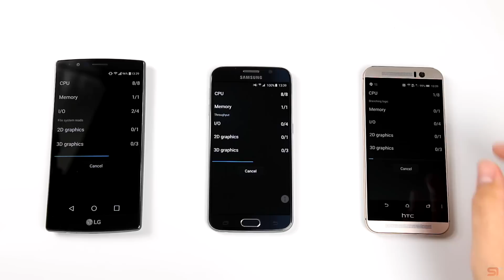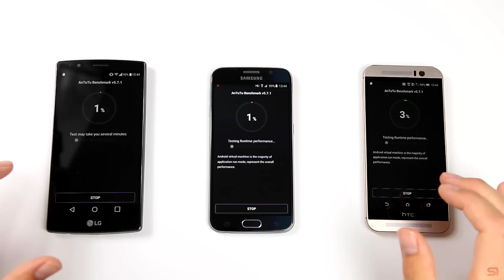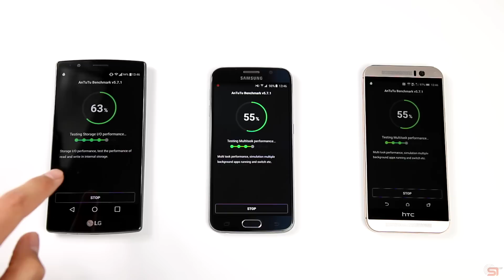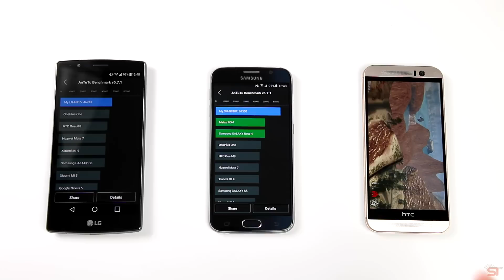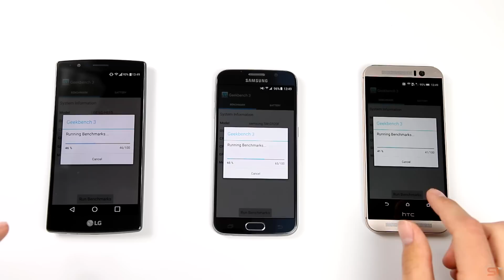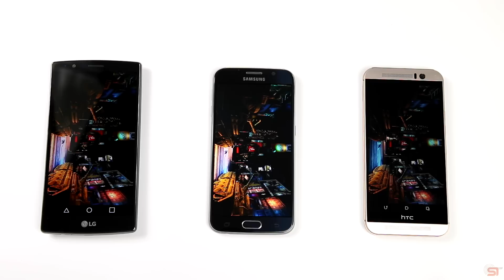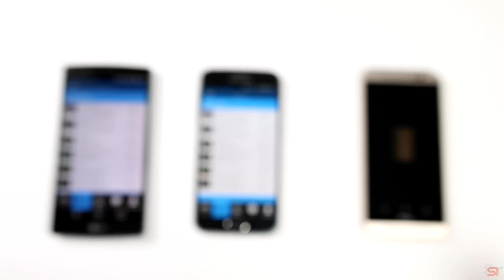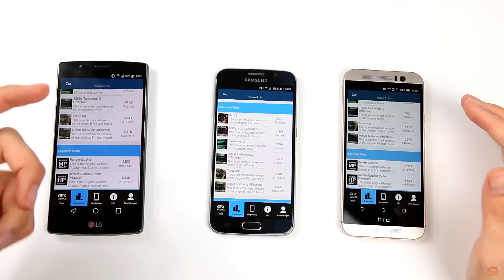LG G4 vs Samsung Galaxy S6 vs HTC One M9: Benchmark | SwagTab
LG G4 Kaufen/Ansehen
Samsung Galaxy S6 bei Amazon
HTC One M9 Kaufen/Ansehen

In diesem Video seht ihr, wie sich das LG G4 im Quadrant Standard, Antutu, Geekbench 3 und GFXBench Benchmark gegen das Samsung Galaxy S6 und das HTC One M9 schlägt.
Am Ende messen wir dann noch die Temperatur und schauen, welches der drei am wärmsten wird.